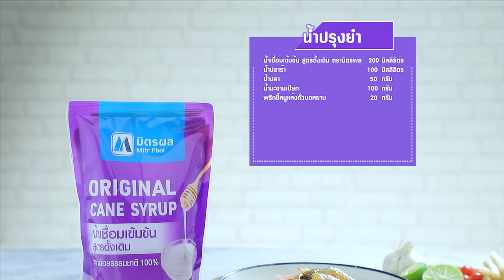ยำกุ้งสด ทำง่ายๆ สไตล์ อ. ยิ่งศักดิ์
ยำกุ้งสด น้ำเชื่อมเข้มข้น สูตรดั้งเดิม ตรามิตรผล

สิ่งที่ต้องเตรียม (น้ำปรุงยำ)
น้ำเชื่อมเข้มข้น สูตรดั้งเดิม ตรามิตรผล 200 มิลลิลิตร
น้ำปลาร้า   100 มิลลิลิตร
พริกขี้หนูแห้งคั่วบดหยาบ 20 กรัม

สิ่งที่ต้องเตรียม (ยำกุ้งสด)
พริกขี้หนูบด   2 ช้อนโต๊ะ
กระเทียมบด   1 ช้อนโต๊ะ
น้ำปรุงยำ   100 กรัม
กุ้งสดปอกเปลือกเหลือหาง 200 กรัม
ไหลบัวหั่นทอน   100 กรัม
มะเขือเทศราชินีผ่าครึ่ง  20 กรัม
มะนาวหั่นแว่น   1 ลูก

วิธีทำ (น้ำปรุงยำ)
ใส่น้ำเชื่อมเข้มข้น สูตรดั้งเดิม ตรามิตรผลลงในภาชนะ ตามด้วยน้ำปลาร้า น้ำปลา น้ำมะขามเปียกและพริกขี้หนูแห้งคั่ว คนผสมให้เข้ากัน เตรียมไว้

วิธีทำ (ยำกุ้งสด)
1.ใส่พริกขี้หนูบดลงในภาชนะ ตามด้วยกระเทียมบด น้ำปรุงยำ กุ้งสด ไหลบัว หอมแขก ผักชีฝรั่ง มะเขือเทศราชินีและมะนาวหั่นแว่น เคล้าผสมให้เข้ากัน
2.ตักยำกุ้งสดใส่ภาชนะ พร้อมเสิร์ฟ

▲Line @yingsakfood